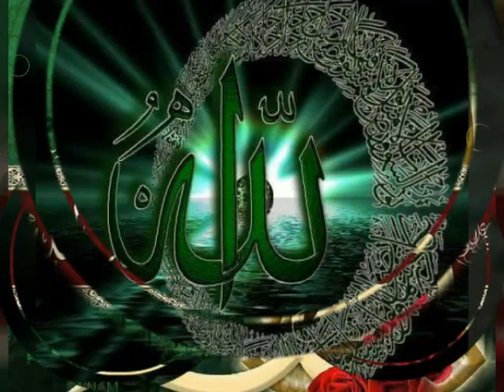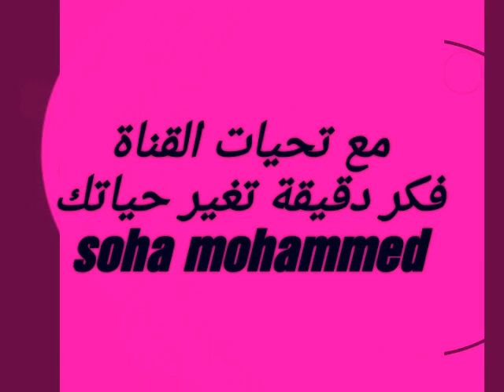ذكرياتى 🌹سنوات انتهت وسنة قادمة عليكم بالخير والبركات بأمر الله،soha mohammed